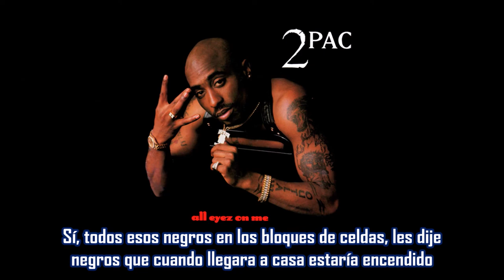Picture Me Rollin’ - 2Pac ft Danny Boy Steward, CPO & Big Syke | Subtitulada en español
Canción: Picture Me Rollin’
Artista: 2Pac ft Danny Boy Steward, CPO & Big Syke
Producción: Johnny J
Album: All Eyez On Me
Año: 1996
Una de las canciones más destacadas del segundo disco de All Eyez on Me, "Picture Me Rollin". Cuenta con versos invitados de Big Syke y CPO. En la canción, Pac habla de querer que lo imaginen conduciendo por las calles en un Mercedes Benz nuevo, queriendo que vean lo bien que le está yendo después de salir de la cárcel.